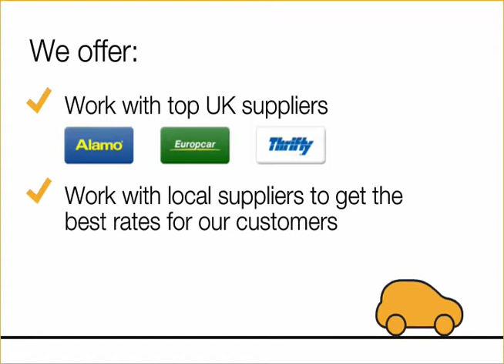Holiday Autos USA - for the Travel Agent!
Holiday Autos enters the US trade market - and celebrates it's 25 year anniversary